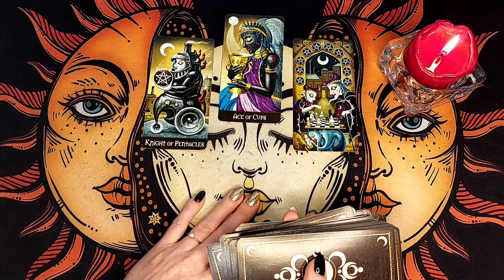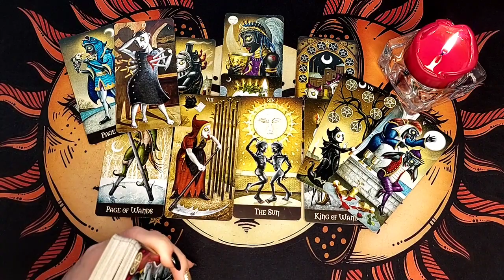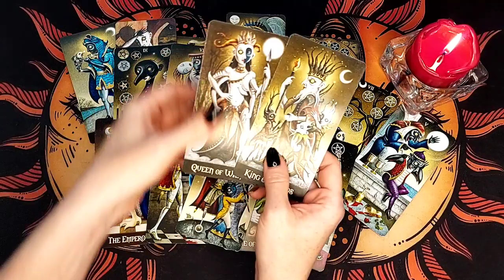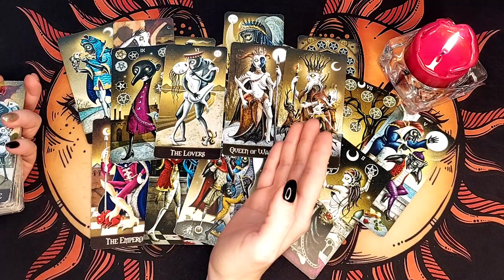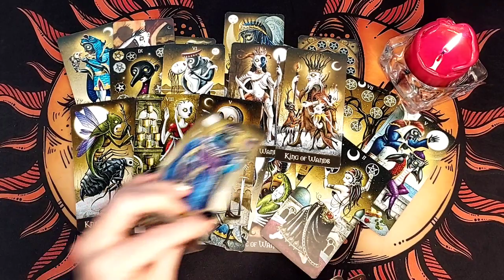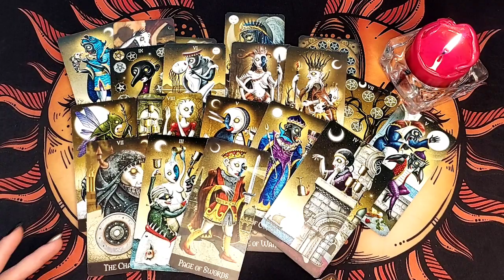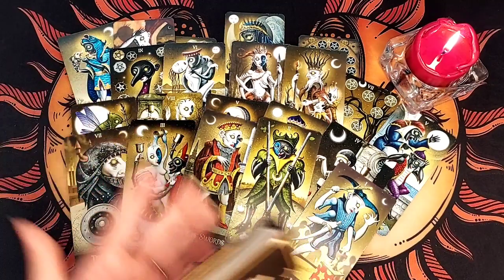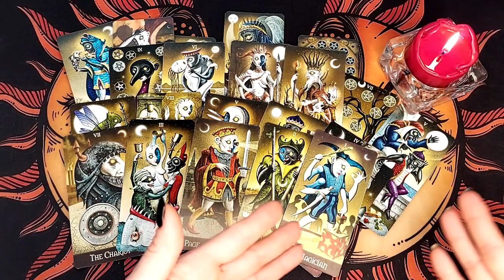МЫСЛИ О ВАС, КОТОРЫЕ НЕ ДАЮТ ЕМУ СПОКОЙНО СПАТЬ😭❗ Таро расклад 💥 Life-taro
Привет! Сегодня расклад на отношения на таро. Сегодня мы посмотрим его мысли о Вас, которые не дают ему уснуть, и не дают спокойно жить!  Что он думает? О чем он думает сегодня? Что он думает о Вас? Его мысли.  Все обязательно спросим и получим ответ у таро в этом видео!

Колода - таро Девиантной луны

Тема расклада - МЫСЛИ О ВАС, КОТОРЫЕ НЕ ДАЮТ ЕМУ СПОКОЙНО СПАТЬ😭❗ Таро расклад 💥 Life-taro

Меня зовут Надежда, добро пожаловать на мой канал Life-taro Надежда (Надежда лайф таро или Лайф таро Надежда).
Расклад таро бывает разный, но гадание в формате таро онлайн позволяет посмотреть любой вопрос в любое время и в любой точке мира! Сегодня у нас будет гадание и расклад на новую тему!
На любой вопрос ответ у Таро конечно же есть! Гадание онлайн нужно для того, чтобы Вы расслабились, получили долю юмора и хоть немного разобравшись в ситуации, которая Вас волнует стали спокойной и счастливой!
Также не забудьте посмотреть другие видео на канале, чтобы узнать больше интересной информации!

Темы раскладов на канале:

ЕГО МЫСЛИ О ВАС ПРЯМО СЕЙЧАС, СКУЧАЕТ ЛИ ОН, ЕГО МЫСЛИ ЧУВСТВА ДЕЙСТВИЯ, ЕГО МЫСЛИ ЧУВСТВА ДЕЙСТВИЯ К ВАМ, ЕГО МЫСЛИ ЧУВСТВА ДЕЙСТВИЯ КО МНЕ, ЧТО ПРОИСХОДИТ В ЕГО ЖИЗНИ, ЧТО ОН ЧУВСТВУЕТ К ВАМ, ТАРО, ГАДАНИЕ ТАРО, ЧТО ОН ДУМАЕТ ОБО МНЕ СЕГОДНЯ, ВАША ЖИЗНЬ ПОСЛЕ РАЗВОДА, МОЕ БУДУЩЕЕ, КО МНЕ, ЧТО МЕНЯ ЖДЕТ, ВСЯ ПРАВДА О ЕГО ЧУВСТВАХ К ВАМ, ЧТО ПРОИСХОДИТ В ЕГО ЖИЗНИ ПРЯМО СЕЙЧАС, ЧТО БУДЕТ ДАЛЬШЕ МЕЖДУ ВАМИ, КТО Я В ЕГО ЖИЗНИ, ЧТО ОН СКРЫВАЕТ, ЕГО МЫСЛИ, ЧТО ОН РЕШИЛ ПО ПОВОДУ МЕНЯ, БУДЕТ ЛИ ОН ДЕЙСТВОВАТЬ, КТО ЧТО ИЗМЕНИТ ВАШУ СУДЬБУ, ЕГО ТАЙНЫЕ МЫСЛИ, МОЙ БУДУЩИЙ МУЖ, СКУЧАЕТ ЛИ ОН ПО МНЕ, О ЧЁМ СЕГОДНЯ ЕГО ПЕРЕЖИВАНИЯ, КТО ЧТО ИЗМЕНИТ ВАШУ ЖИЗНЬ, ЧЕГО НЕ ЖДЕШЬ, А ОНО СЛУЧИТСЯ, СРОЧНОЕ СООБЩЕНИЕ, РЕЗКОЕ РЕШЕНИЕ, ТЫ БУДЕШЬ В ШОКЕ, ЧТО ЖДЕТ, ЧТО БУДЕТ, ЧТО СКОРО СЛУЧИТСЯ, ЕГО ЗАЯВОЧКИ, ОН В ШОКЕ ОТ ВАС.

и другие...